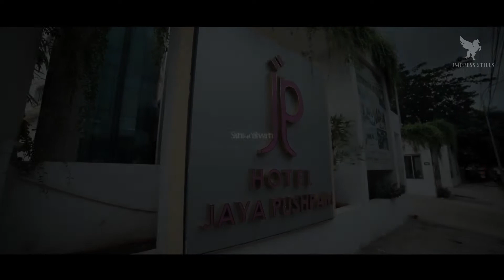Savitha & Yashwanth | Wedding Montage | J P Hotel, Koyambedu